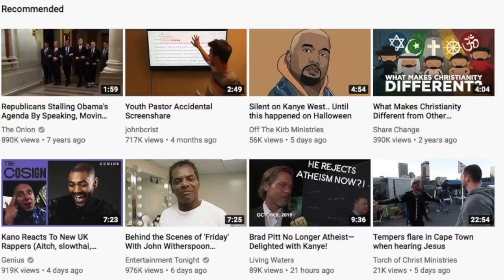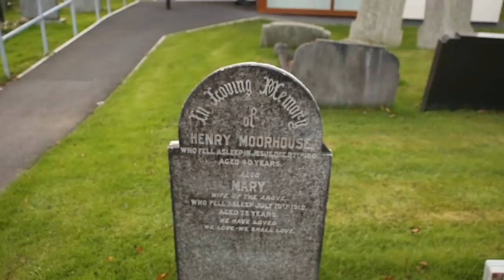I quit social media for 30 days.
A Christian youtubers perspective on why every Christian should quit social media for 30 days take the 30 day detox and take more time to read your Bible and be in fellowship with Jesus Christ. Joe Kirby from Off The Kirb Ministries quit social media for 30 days and here are the benefits and advice from his youtube, Facebook and Instagram detox. Also referral to the gossip community of YouTube regarding "Christian celebrities" such as Lauren Daigle on Ellen, Francis Chan moving out of reformed circles, Benny Hinn and the prosperity Gospel, Joshua Harris' divorce and Kayne West and his Sunday service and Jesus is King album. I am not offering my opinion on these topics but stating that we need to go back to watching more Biblical based videos rather than getting excited and the details going on in other peoples lives.